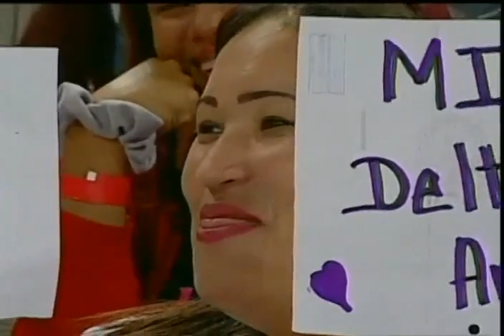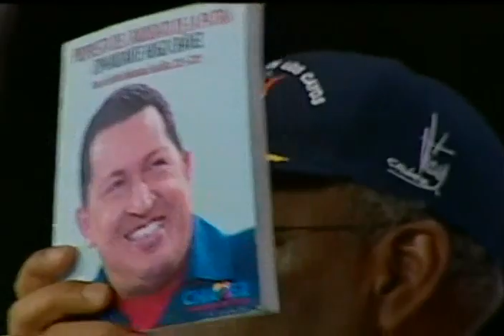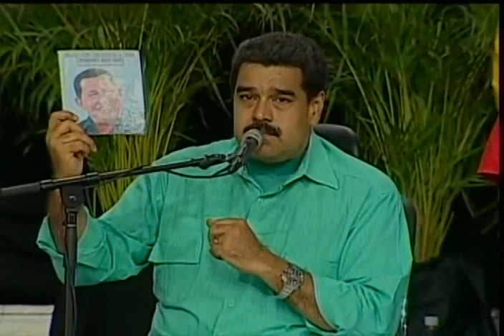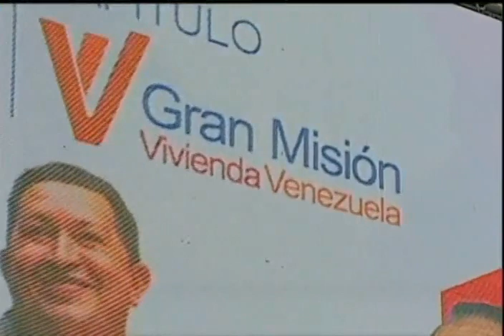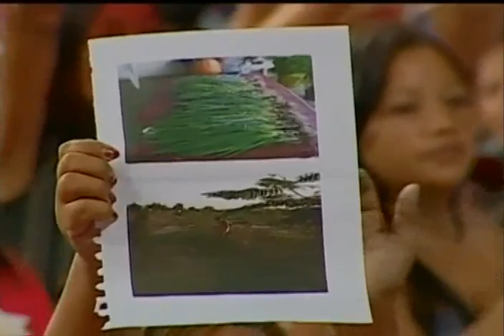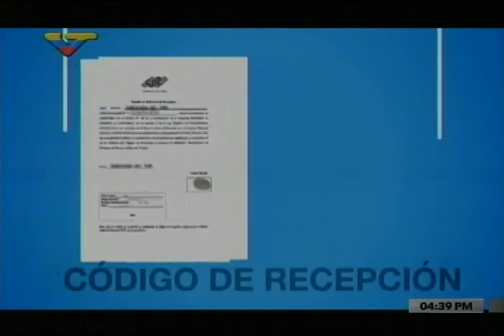Congreso de la Patria capítulo Gran Misión Vivienda Venezuela, evento completo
Con el Presidente Nicolás Maduro, sábado 11 de junio de 2016, Poliedro de Caracas